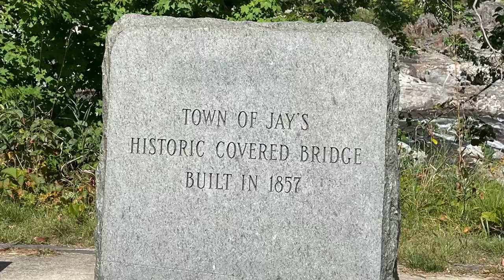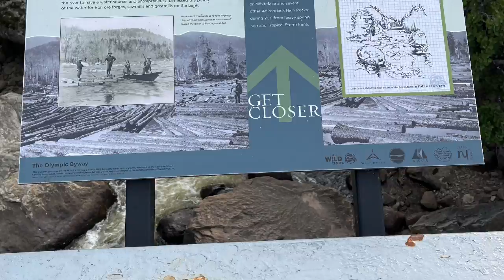A weekend in the Adirondacks 2021